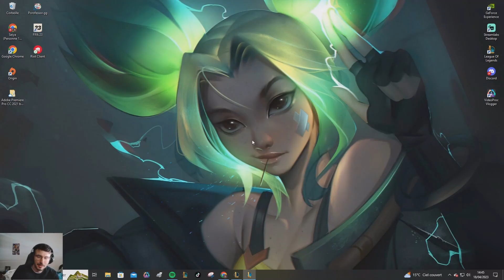RUSH MASTER - YASUO VS YONE LE DUEL DES DEUX FRÈRES !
LA série continue avec toujours plus de niveau on grimpe petit à petit vers notre objectif du master.
N'hésitez pas à commenter et donner votre ressenti. Bon visionnage !